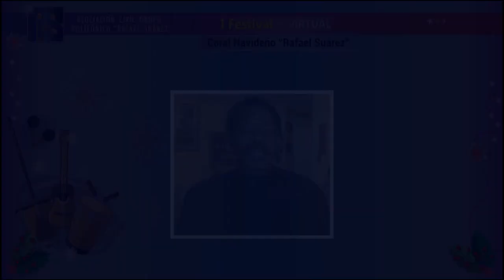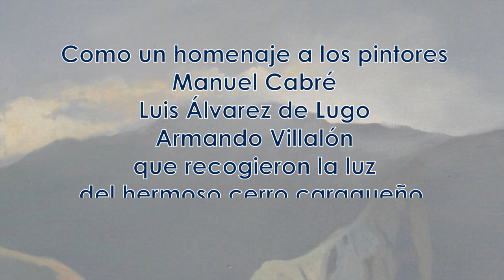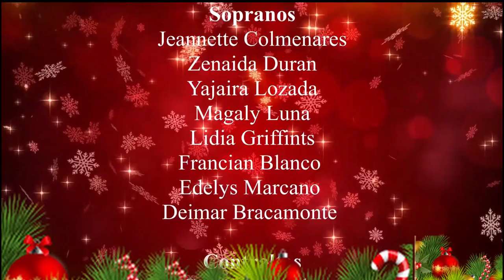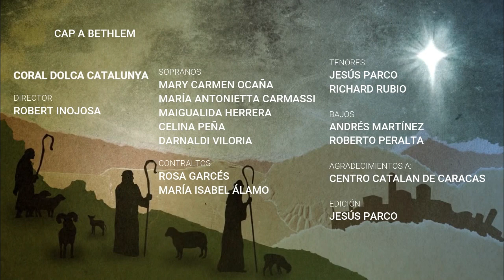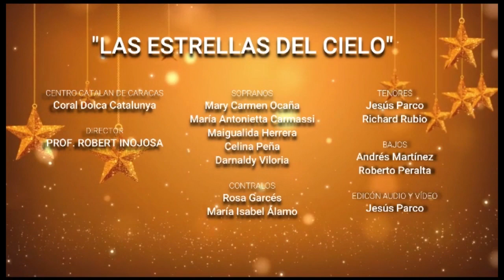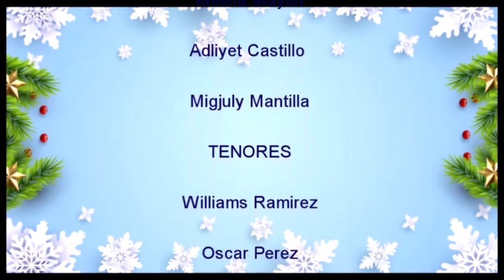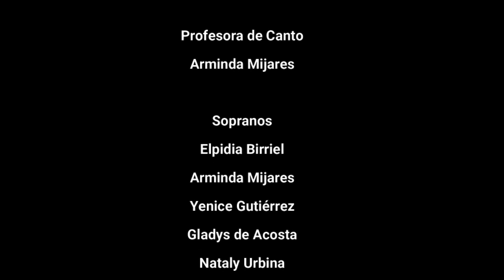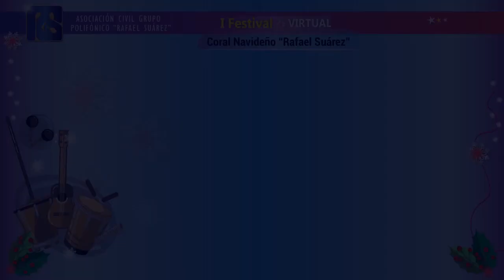Festival Coral Navideño Rafael Suarez - Presentacion miercoles 16 de diciembre